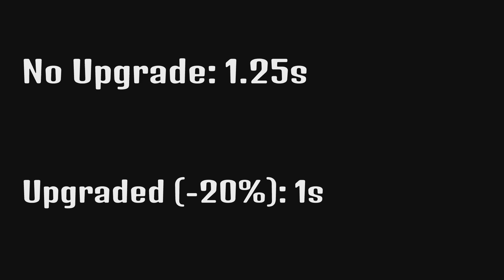Wraith Tactical Comparison | Armour Upgrade | Apex Legends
Comparing Wraiths Tactical With & Without The Armour Upgrade.